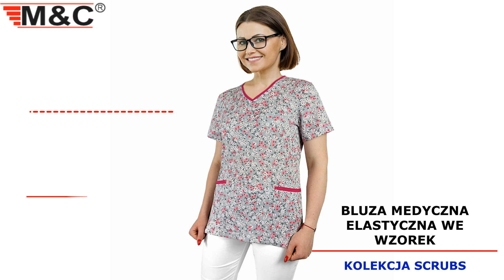Bluza medyczna elastyczna we wzorek M90WRK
M&C® Bluza medyczna elastyczna skierowana jest do Pań z branży medycznej. Składa się w 100% z bawełny.